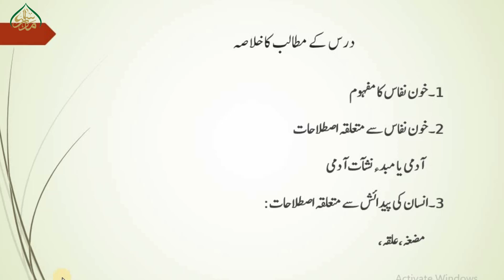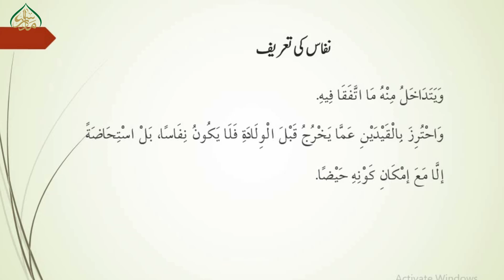102نفاس کا مفہوم